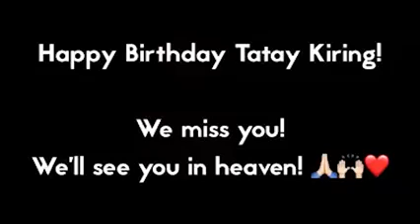Happy Birthday to my dearest father Maestro QUIRINO S. ENRIQUEZ, Sr.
Principal French Horn Player